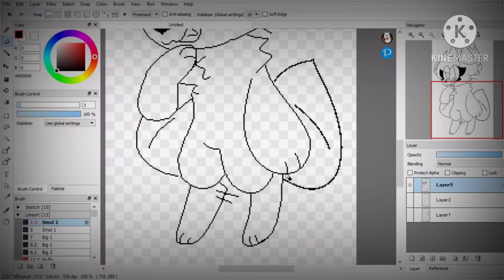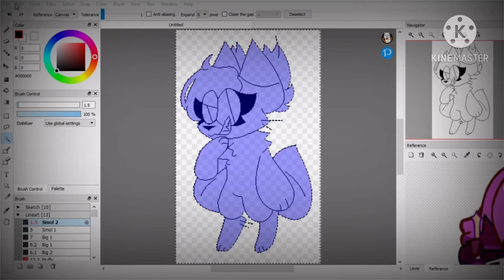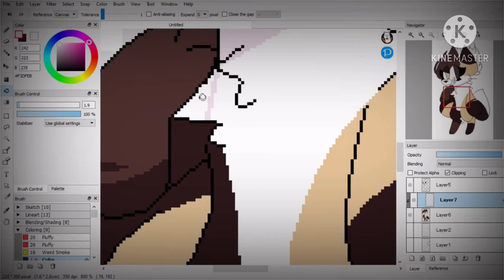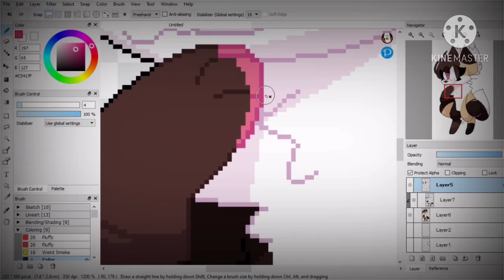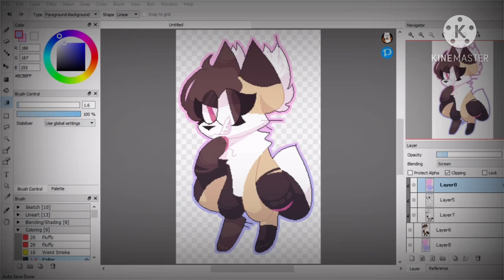|~Double Sided~| (Speedpaint!)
Yo! Yas here with a non-Cookie Run Speedpaint! This video is a bit late, unfortunately.

I originally recorded the video in the hopes I could get it out by Halloween, butttt that didn't quite happen sadly! Sooo you're getting the video now! Better late than never! If you're wondering why the lineart portion wasn't included in the video: I hadn't started recording until the clean-up part, which was my bad. Hopefully, videos in the future will showcase the full process!

Character Used: My fursona in an alt. form! I have yet to name it!

Time Taken:
Not sure! Most likely an hour to two hours!

Programs n Stuff Used:
Fire Alpaca
Drawing Tablet (I forgot the brand, whoops)